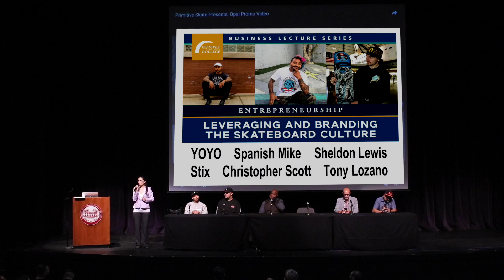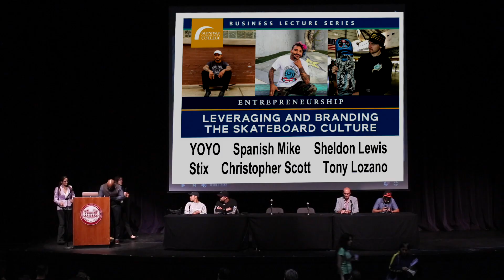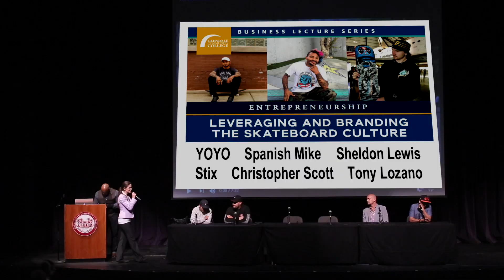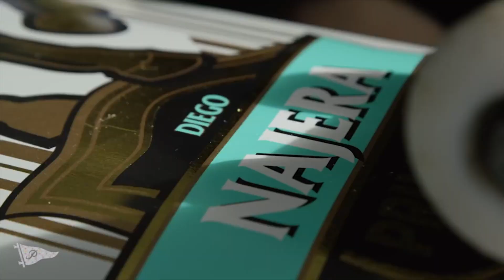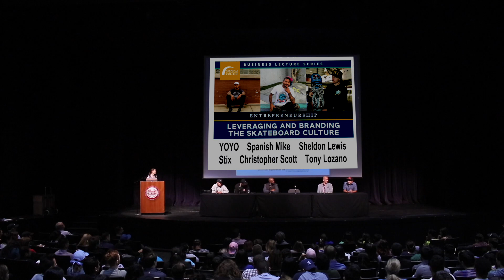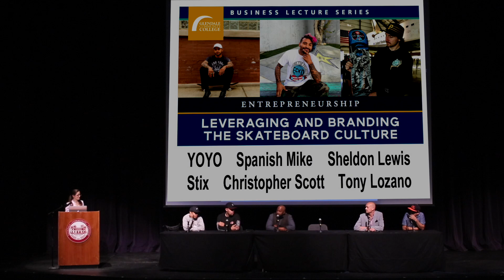GCC Business Lecture Series--Skateboards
The Glendale Community College (California) Business Division features its 2017 Entrepreneurship Lecture Series event: LEVERAGING AND BRANDING THE SKATEBOARD CULTURE.  Panelists include YOYO, Spanish Mike, Sheldon Lewis, Stix, Christopher Scott, and Tony Lozano.  For information about the GCC Business Division, please

Music Credits
Word Play (Album Version (Edited)) - Young Jeezy
Peru Timing, Pt. 2 - Al Dobson Jr.